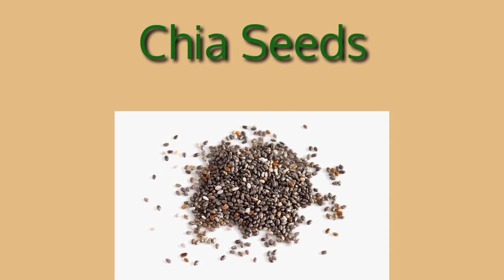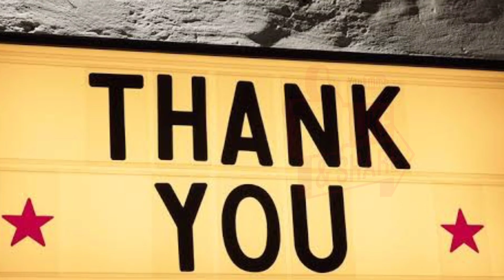High Fat Foods for Keto Diet | Uzr Crown Health